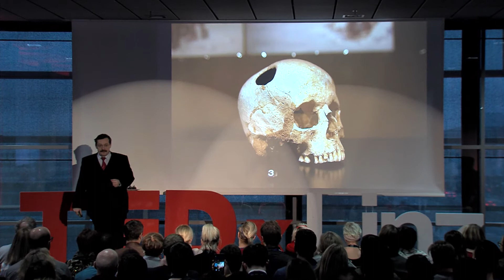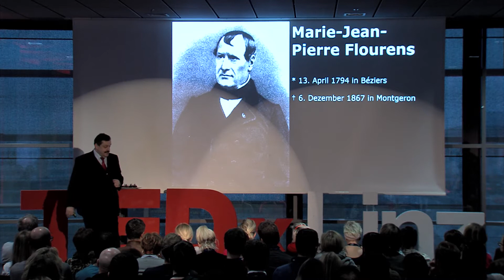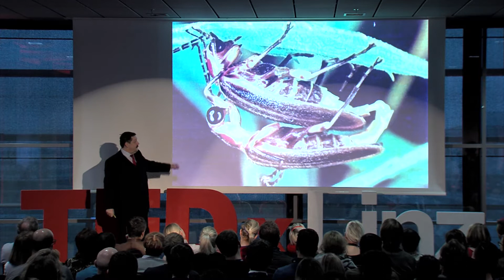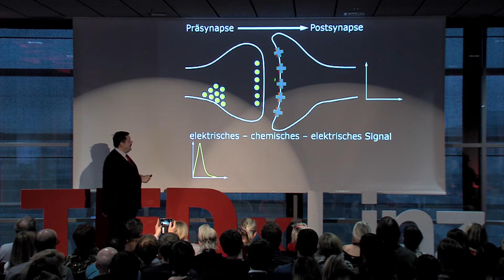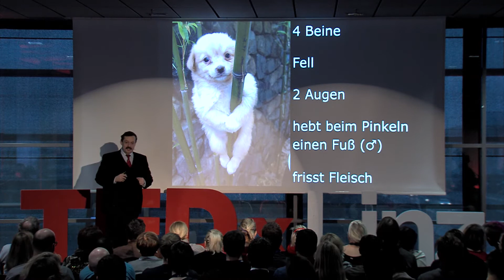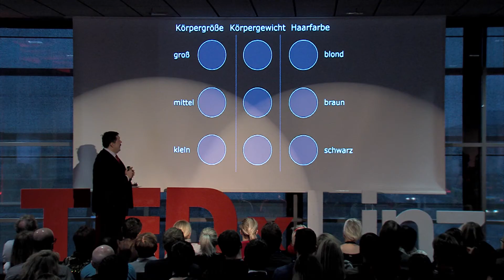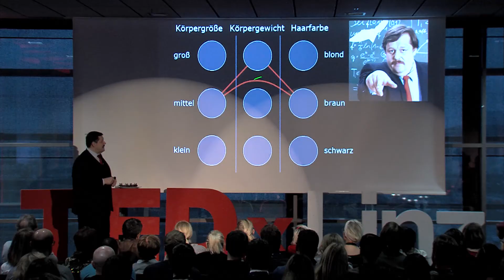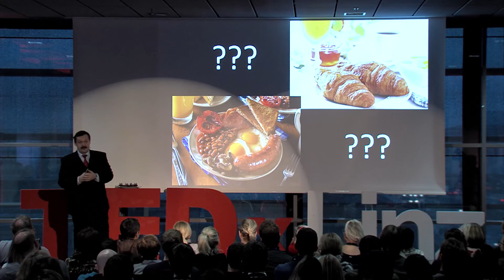The big brain theory – how does the brain work? | Werner Gruber | TEDxLinz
The human brain has more connection between neurons than there are stars in the universe. How can we describe thinking, emotions and memory? It is easy to describe one neuron, it is quite complicated to describe many neurons – but if you know the laws of synchronisation, it is simple and easy.

Fireflies can synchronize their flashing, just like neurons their electrical action-potential. The key of understanding the brain is to know how synchronisation in the brain works. As a result, we can explain a thought, creativity and thinking. Feelings can be explained too, but they are not a result of synchronisation – the can help that thoughts are appear.
If you understand synchronisation of neurons, you can explain the human brain, intelligence and stupidity.

Werner Gruber gives lectures at the University of Vienna and the Sigmund Freud Private University, he is the director of the planetarium of Vienna and the Kuffner-, and Urania observatory.

This performance was given at a TEDx event using the TED conference format but independently organized by a local community. Werner Gruber is a physicist with heart and soul. For him physics does not end with his research in experimental physics at the University of Vienna or his work as director of the planetarium Vienna – he sees and wonders about the physics in everything, even the most ordinary things. That is how funny and informative bits such as "Die Physik des Gulasch". Through his work and his numerous writings and TV- and radio-columns he sparked interest for physics in many and thus he was awarded the price for national education by the city of Vienna. This talk was given at a TEDx event using the TED conference format but independently organized by a local community.